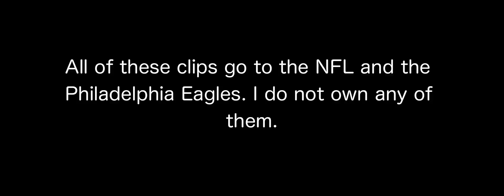Jordan Hicks 2015 Highlights l "Stud" l HD l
Hey Guys!
I decided to make this video this week because it's really sad how Hicks got hurt so early.
He would have easily won Defensive Player of the Year although he got injured with 1 minute left during week 9.
He is always a ball hawk on the field, and he helped our team so much. He tackled so well and he's going to be a beast next year.
Leave requests who the next highlight video should be on!